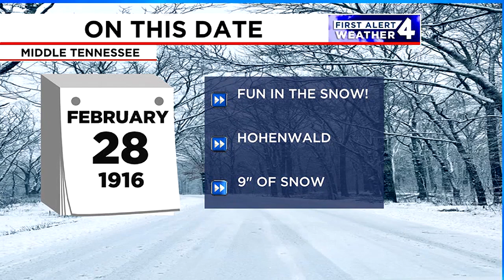This date in weather history - Feb. 28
Lisa Spencer takes a look at this date - Feb. 28 - in weather history.